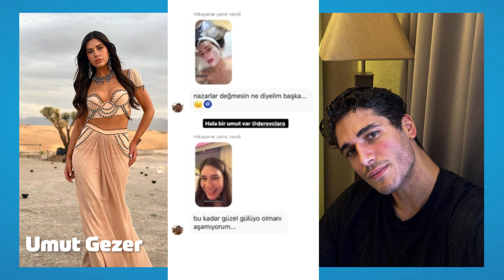Yalı Çapkını Oyuncularının Eşleri ve Sevgilileri (Afra Saraçoğlu, Mert Ramazan Demir)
Star Tv ekranlarında yayınlanan Yalı Çapkını oyuncularının Eşleri ve Sevgililerini merak edenler için bu videoda  bir araya getirdik. Afra Saraçoğlu ve Mert Ramazan Demir, Emre Altuğ ve Gözde Kansu, Doğukan Polat ve Selen Özbayrak gibi yalı çapkını oyuncularının set aşkları gerçek oldu.

ÇOCUK OYUNCULAR ŞİMDİ NE YAPIYOR?